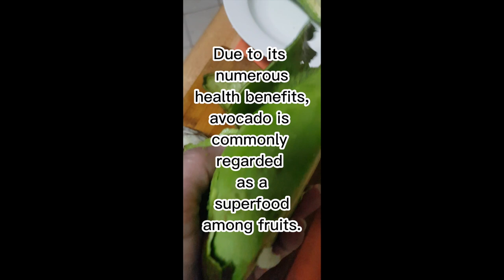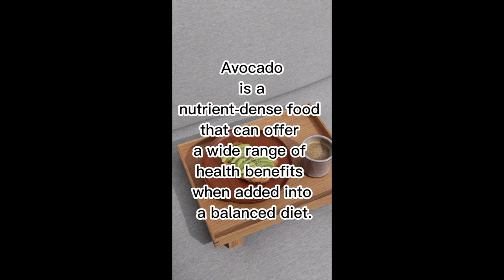Discover the Incredible Health Benefits of Avocado: The Superfood You Need in Your Diet.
🥑Avocado is a fruit that is often considered a superfood due to its many health benefits.
Here are some of the key health benefits of avocado:

1.Rich in healthy fats: Avocado is high in monounsaturated and polyunsaturated fats, which can help reduce inflammation, lower cholesterol, and improve heart health.

2.High in fiber: Avocado is a good source of fiber, which can promote healthy digestion and reduce the risk of constipation, colon cancer, and other digestive disorders.

3.Loaded with vitamins and minerals: Avocado is rich in vitamins C, E, K, and B6, as well as minerals such as potassium, magnesium, and folate, all of which can help support immune function, bone health, and a healthy pregnancy.

4.May help with weight loss: Despite being high in fat and calories, studies suggest that incorporating avocado into your diet may help with weight loss due to their high fiber and low sugar content, which can help reduce appetite and promote feelings of fullness.

5.May help reduce inflammation: Avocado contains antioxidants and anti-inflammatory compounds that can help reduce inflammation in the body, which is linked to a variety of chronic diseases.

6.May improve skin and eye health: Avocado contains high levels of carotenoids, lutein, and zeaxanthin, which are important for eye health, and vitamin E, which can help improve skin health and prevent premature aging.

Overall, avocado is a nutrient-dense food that can offer a wide range of health benefits when incorporated into a balanced diet.🥑